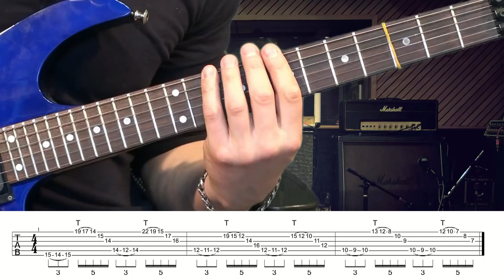Уроки игры на гитаре. Теппинг